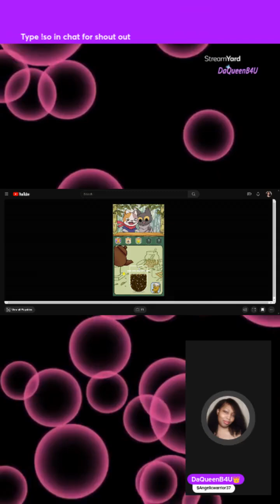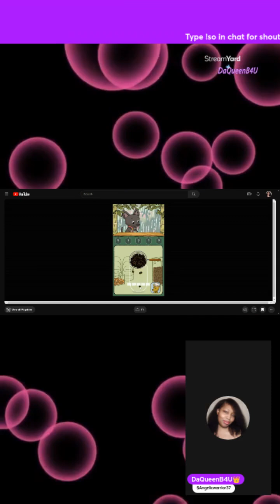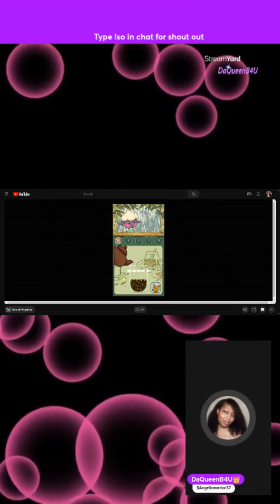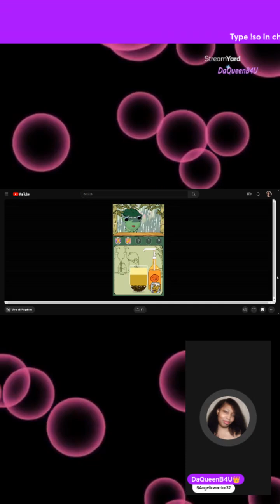Sad and lonely- Carmen Caboom aka CC wide back version